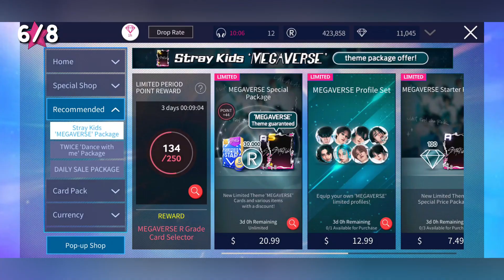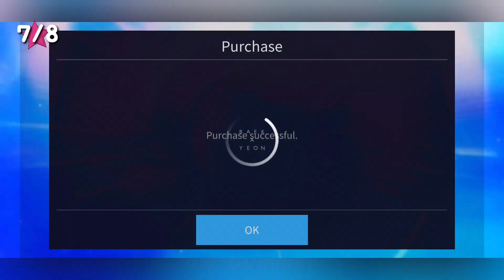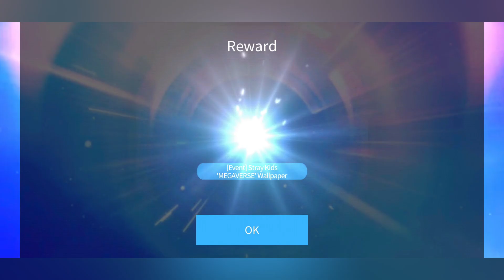stray kids megaverse limited theme 🩷 superstar jypnation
rip my dreams of 'accidentally' buying that hyunjin wallpaper bc i cant play this game in peace until dalcom gives up on the double/triple le theme updates AKA THEIR EVIL WAYS.

❓ : i record with my device's default screen recorder, edit on CapCut/VLLO, make thumbnails on Procreate, and my stickers are made by the talented artists at giphy.